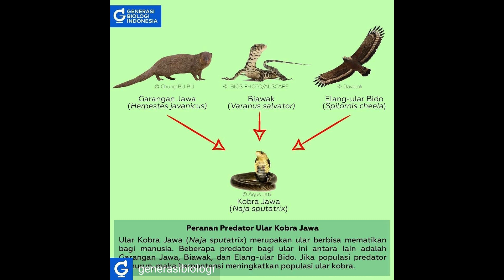MENYELAMATKAN ELANG YANG TERLUKA KARENA MATANYA DI TEMBAK SAMA ANAK KECIL : INI KONDISINYA!!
Ayo Perduli dengan Lingkungan Kita,.
Ini adalah jenis elang bido atau biasa di kenal dengan Elang Ular.
bagaimana Kisah elang ini? Kisah elang ini cukup menyedihkan menurut saya, bagaimana tidak, elang ini yang membantu kami petani dalam membasmi hama ular, tikus, dan burung pipit pemakan padi, malah di tembak oleh anak-anak yang tidak tau dari mana.

jadi singkat cerita, pada hari itu jam 5:30 Sore saudara memberi tahu saya bahwa ada seekor elang yang kakinya terikat oleh tasi dan kayu dan elangnya nyangkut di Pohon dengan mata yang sudah cacat, dan saya waktu itu lansung kaget, dan untungnya kabar itu lansung saya ketahui dan lansung saya ke TKP untuk memeriksa elangnya apakah kondisi baik. tetapi setelah sampai di tkp, Hari sudah agak gelap jadi pandangan mata untuk mencari Elang ini yang nyangkut di pohon sudah sulit, akhirnya saya setuju untuk melanjutkan pencarian esok paginya.

setelah keesokan paginya, elangnya sudah di panjat dan turunkan oleh saudara karena kebetulan saya takut manjat, akhirnya setelah lihat, ternyata ini elang Bido, dan saya perhatikan dia kondisi ketakutan, sangat kasian,. saya mencoba memberi makan agar dia bisa sehat karena sudah 2 hari dia belum makan., tetapi karena rasa takut yang berlebihan, dia tidak makan., elang itu bisa bertahan tanpa makan biasanya sampai 5 harian. setelah itu lemas dan mati.

akhirnya saya takut juga untuk melepaskannya ke Hutan lagi dengan kondisi mata yang sudah rusak satunya, karena jangan sampai dia malah tabrak pohon saat terbang. Rencana saya, saya akan membawanya ke BKSDA setempat untuk perawatan dan mudah2hna bisa di lepaskan kembali ke alam, tetapi jika tidak ada BKSDA , saya akan lakukan penanganan dan perawatan Semaksimal mungkin,.

oh iya, untuk bido ini makanannya adalah daging, bukan ikan yah. bisa di kasih burung pipit aja, atau burung puyuh. mudah2han elangnya bisa kembali sehat dan ke ALam.